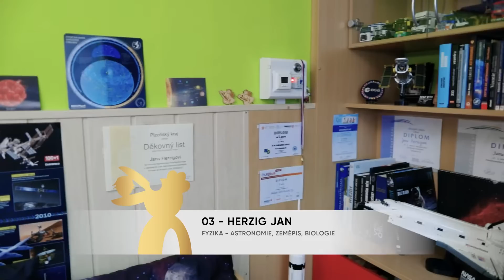03 Herzig Jan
fyzika - Astronomie, zeměpis, biologie